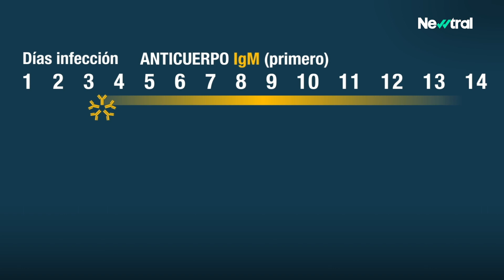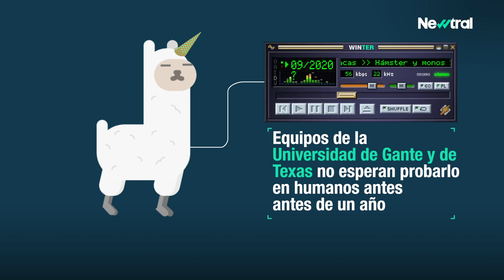La historia de la llama Winter contra los coronavirus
¿Puede ser el plasma de llama la nueva sangre de unicornio? Un tipo de anticuerpo exclusivo de los camélidos puede bloquear la acción del coronavirus SARS-CoV-2. Han empezado a ensayar una posible profilaxis en laboratorio.